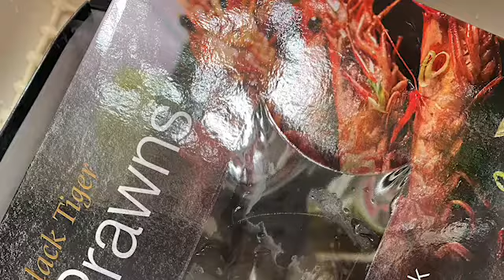My Comfort Food, Spicy 🌶 Sinigang Na Sugpo! Anong Sayo?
Because it was gloomy outside, and we’re feeling the autumn 🍂 weather, it calls for a “a spicy sinigang na sugpo (tiger prawns 🦐)”, you can't go wrong with relatively simple comfort food to lift your mood... yum 😋 👌